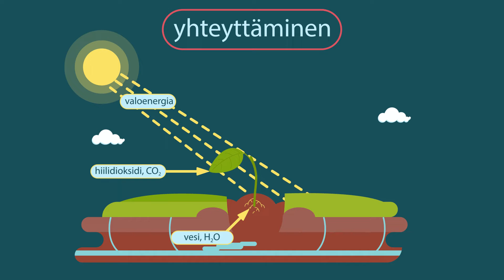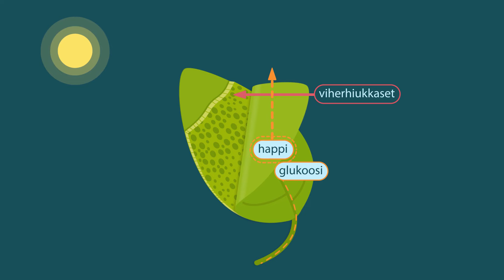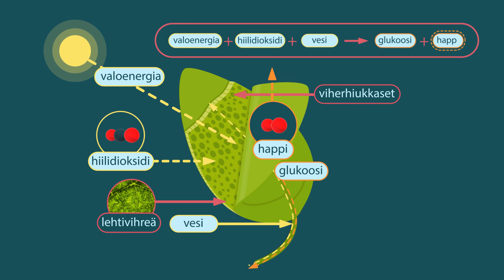Manabuan oppiainevideo: Biologia - Fotosynteesi eli yhteyttäminen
Joulukuun seitsemännessä Manabua-videossa käsitellään biologian aihetta "Fotosynteesi eli yhteyttäminen" perusopetuksen 3.-6. sekä 7.-9. luokille.

Esittelemme tällä kanavalla joitakin Manabuan oppiainevideoita. Itse Manabua-palvelussa saat videon ääni- ja tekstiraidan 9 eri kielellä, sekä videon alle käsitelistat, joissa avataan videon keskeiset käsitteet. Lisäksi palvelussa löytyy tietovisa kuhunkin videoon liittyen.